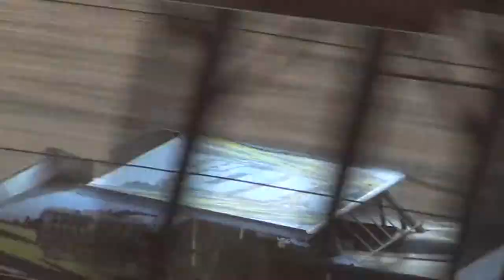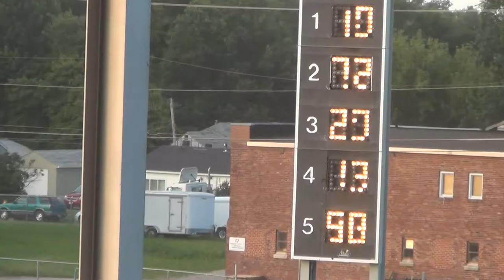Osky Sport Modified Heat 1 7 15 2014